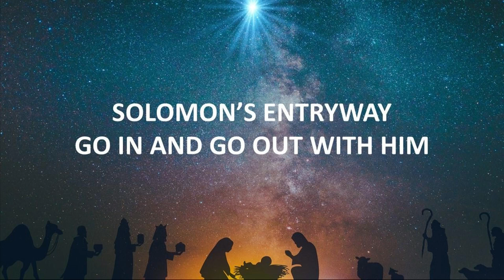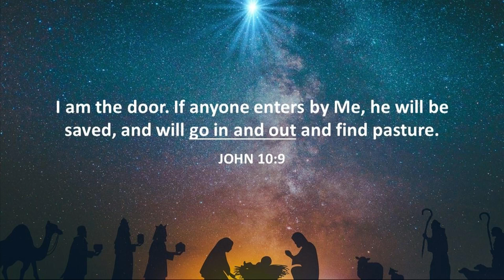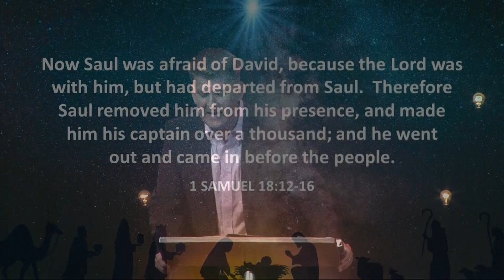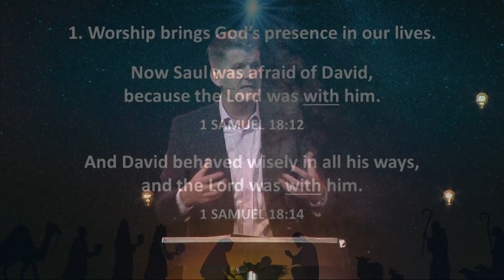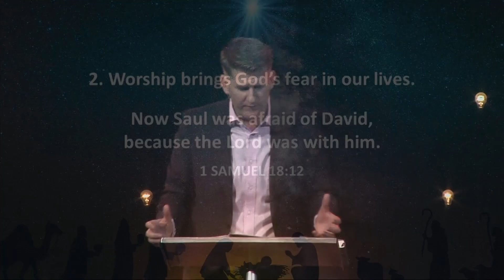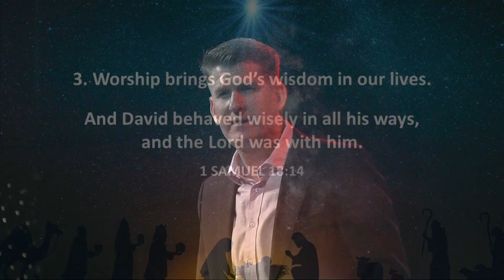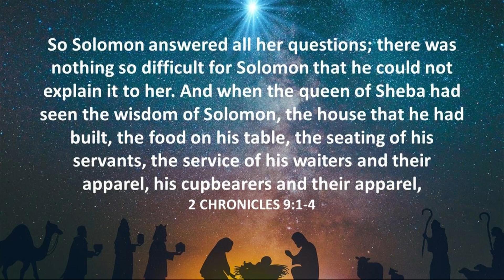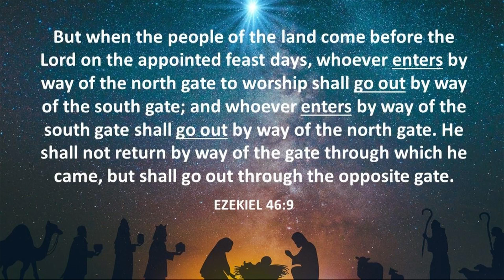Christmas Part 2: Solomon’s Entryway: Go in and go out with Him